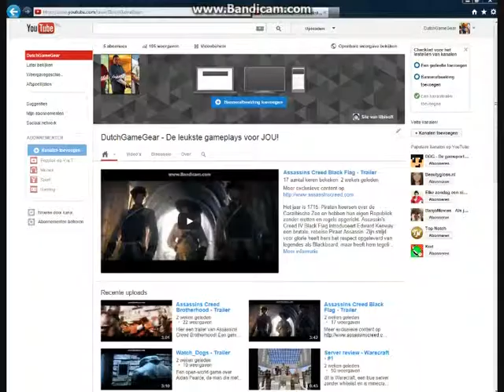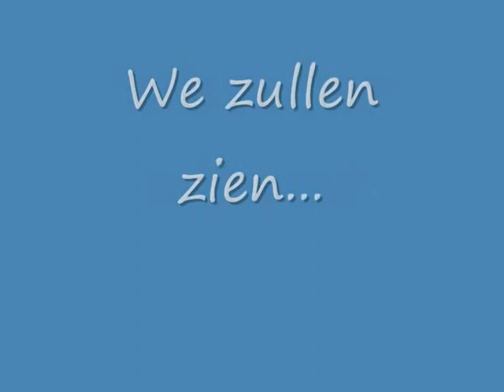In de ring: GTA 5 VS Watch Dogs